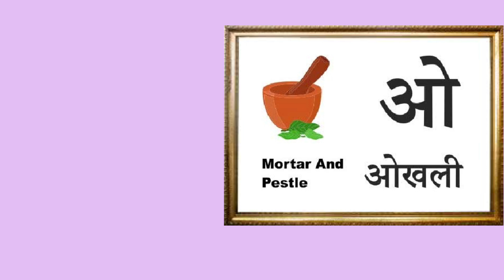अ से अनार,आ से आम,हिन्दीवर्णमाला,क से कबूतर,कखग, अआइईउऊ,A se anar,k se kabutar,Hindi Letter,अ से ज्ञ